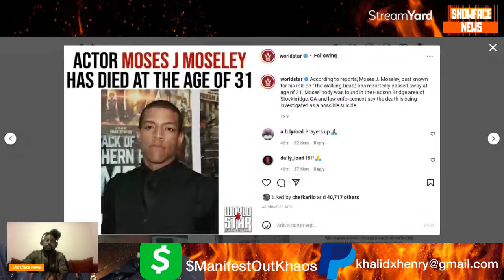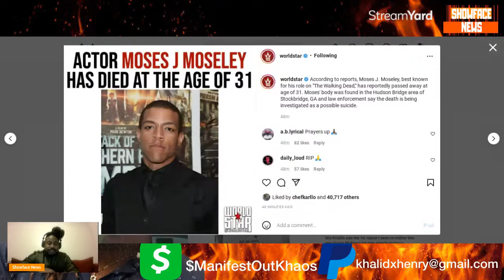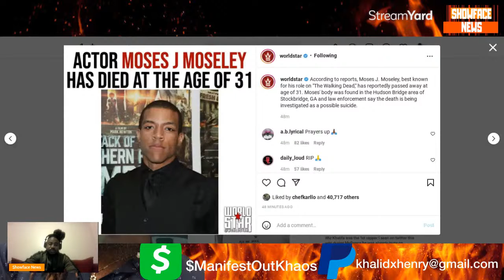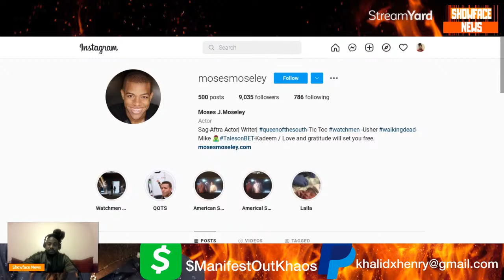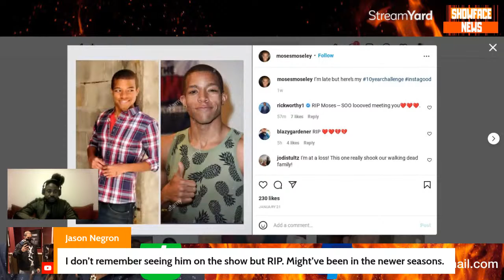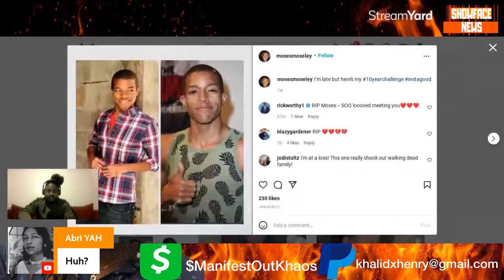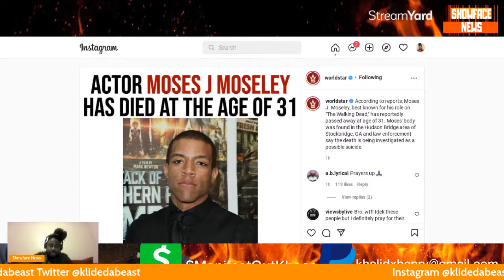WALKING DEAD ACTOR MOSES J MOSELEY D*ES A DAY AFTER CHESLIE KRYST? 🤯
Savvy Dovic 20 By KLIDEDABEAST

(For Client Reviews Check IG)

“YOU CAN CAN CALL ME WHAT YOU WANT JUST DON’T CALL ME WOKE”